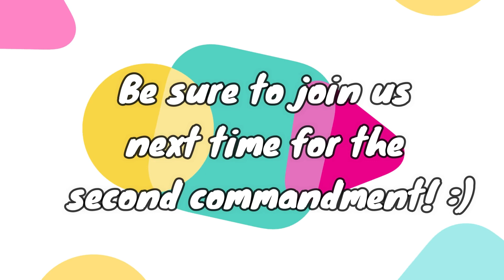Put God First - First Commandment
July 2018
Written and spoken by On Fire For Him members Brooke and Stephanie.
Video by teammember: Kym

The first commandment, what does it really mean when God says no other gods before me. Explore this topic with us.